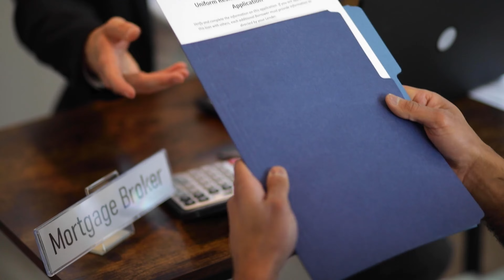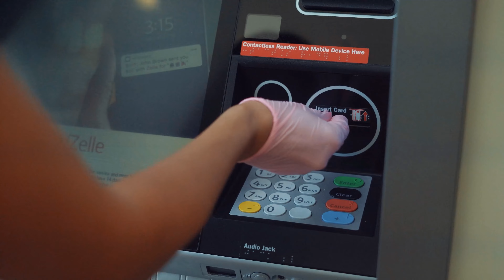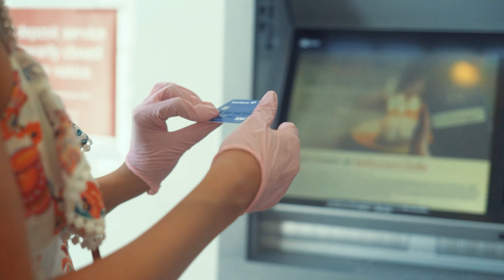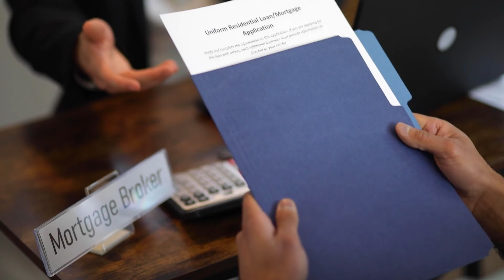RBI Restriction on Kotak Mahindra Bank | What should investors do | KotakMahindraBank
1. The Compound Effect
2. Ikigai
3. Rich Dad Poor Dad
4. Think and Grow Rich
5. Happily Insured
6. The Power of Your Subconscious Mind
7. How to Win Friends and Influence People
8. The Psychology of Money
9. The Intelligent Investor
10. The Richest Man in Babylon
11. The 10X Rule: The Only Difference Between Success and Failure
12. Investonomy: The Stock Market Guide That Makes You Rich
13. The Little Book of Valuation: How to Value a Company, Pick a Stock and Profit
14. The Dhandho Investor
15. The Warren Buffet Way
16. The Art Of Making Money: Simple Strategies to Create Extraordinary Wealth
17. What Every Indian Should Know Before Investing 5Th Ed
18. Go Start Up: Your Best Guide to Unlocking the Values and Culture of Success
19. Before You Start Up: How to Prepare to Make Your Startup Dream a Reality
20. Startup Idea To IPO : What does it take to create a Unicorn Company Hardcover